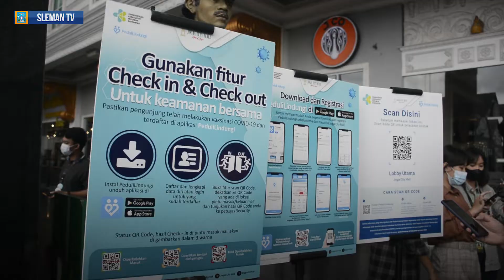Kabar Sleman | Sleman Mulai Uji Coba Pembukaan Mall dan Pusat Perbelanjaan